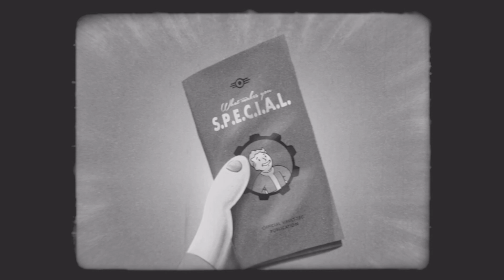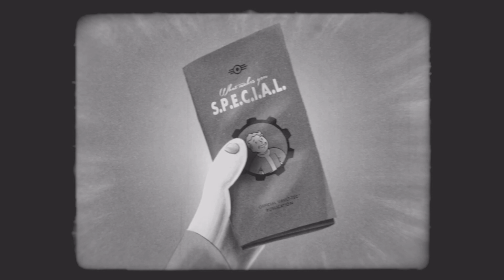Fallout 4_20240512071947